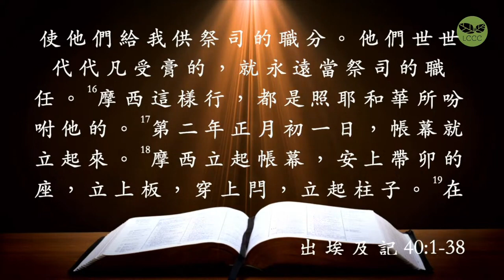新天新地 出埃及記40章